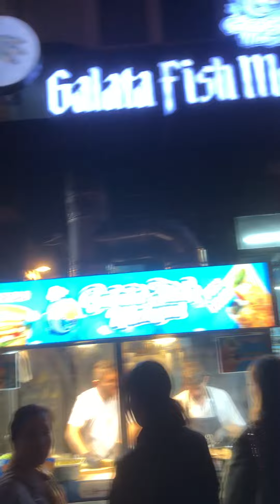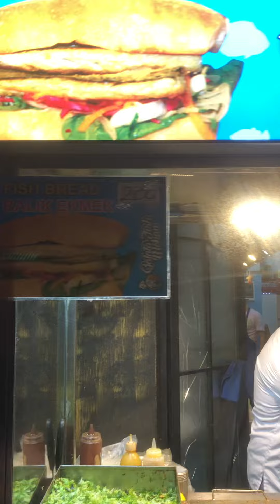小店生意兴隆 演绎传统饼包鱼